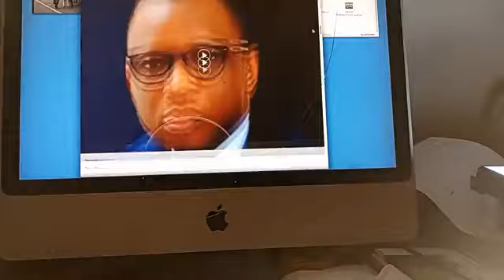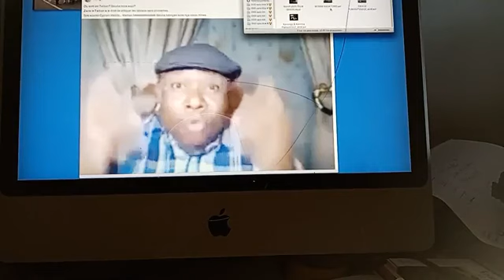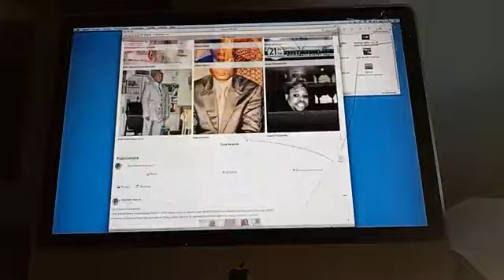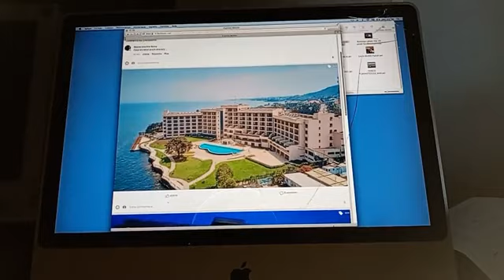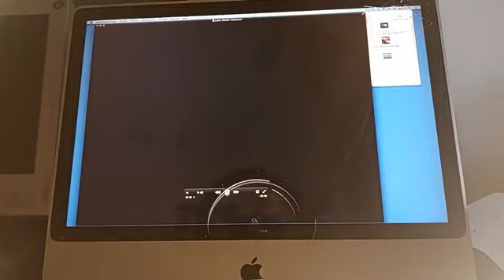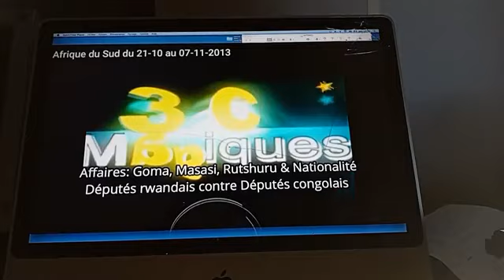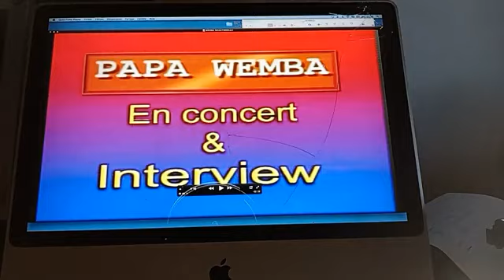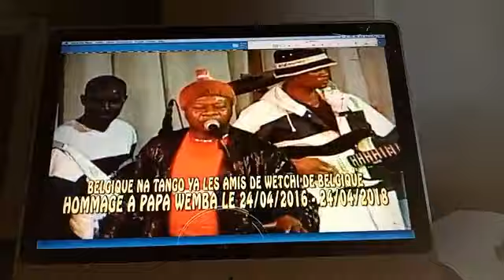EST DU CONGO FATSHI ROULÉ DANS LA SEMOULE KIVUSIENNE Cyprien WETCHI LANCE: Opération sauvons FATSHI